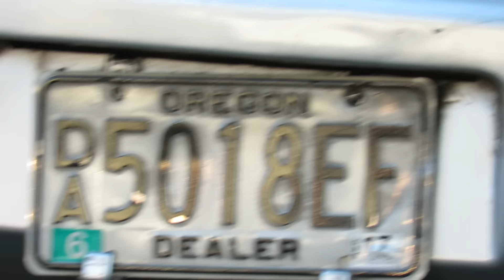police run car for no reason